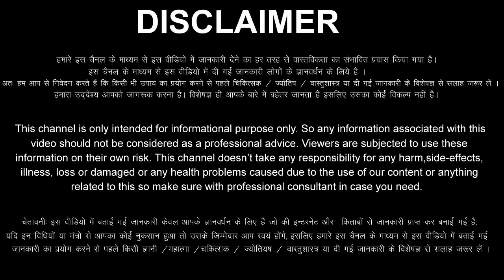Meen Rashi 26 October 2023 Aaj Ka Meen Rashifal Meen Rashifal 26 October 2023 Pisces Horoscope